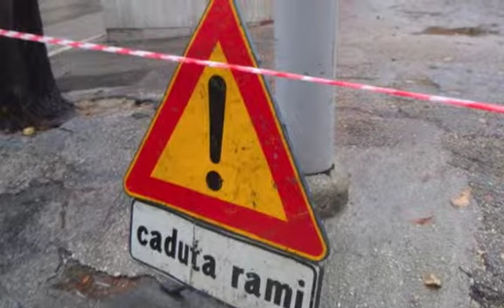Ancona, piazza Cavour, seghe al lavoro / versione USA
La marcetta “Ci vuole un fiore”, cantata da Sergio Endrigo, si può ricercarla e ascoltarla separatamente su YouTube.